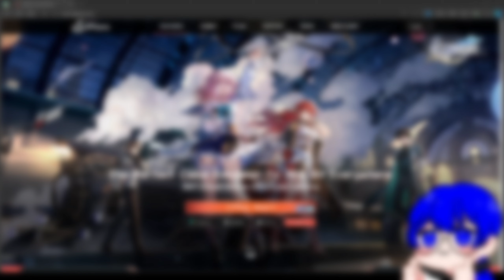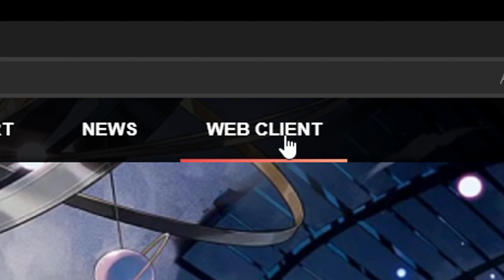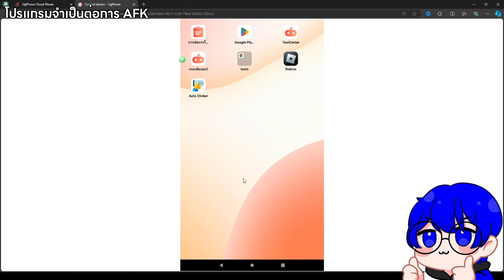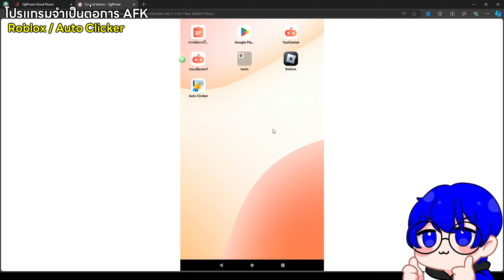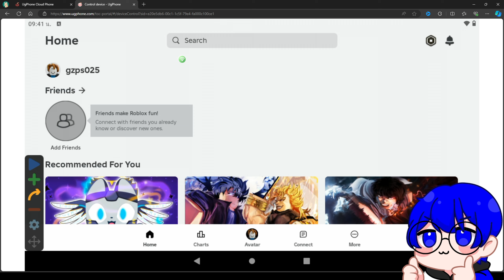สอน AFK ฟาร์มยังไงให้สะดวกและคุ้มค่าที่สุด | Anime Card Battle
📱 UGPHONE
🔹ดาวน์โหลดรับเพชรฟรีที่นี่
🔹หรือใส่โค้ด "anime2" เป็นส่วนลด 20บาท/ครั้ง หรือ แลกเวลาฟรีได้
🌟ร้านชานม หวานเย็น
🔹 บริการเติม Robux แท้ / กดเกมพาส / รับฟาร์มแมพต่างๆ
✨สปอนเซอร์ยังว่างนะงับติดต่อทางเพจหรือ Discord ได้เลยย